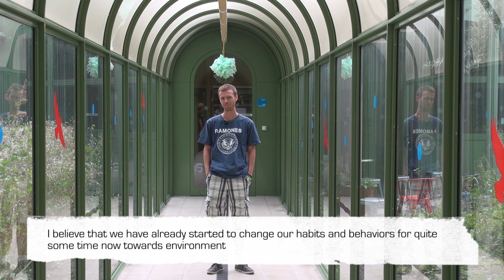WSES 2012 - Do we need to change ?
Video presented during the opening ceremony of the 5th WSES.  After watching it, you should probably know what you think about the "Change" ! ;)
Produced by : Cynthia Magnin
Filmed by : Mattias Buess, Stephanie Audi, Cynthia Magnin